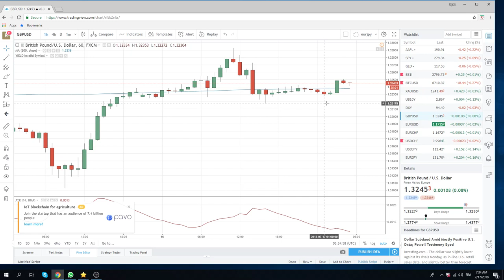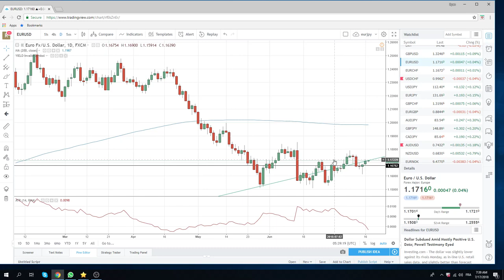17Jul18 Europe Opening Call - PrivateerFX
still bias for long GBP

Web: PrivateerFX.com

THIS WAS
17Jul18 Europe Opening Call - PrivateerFX